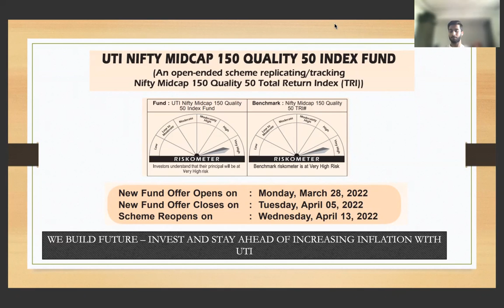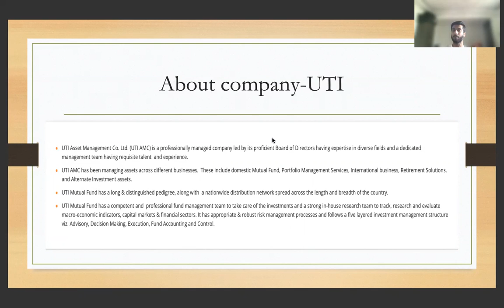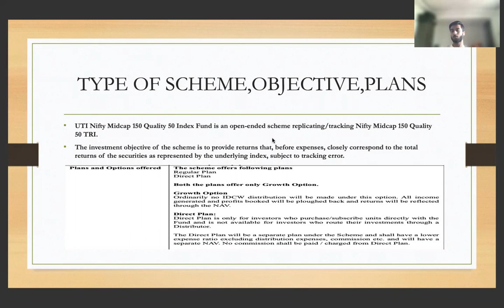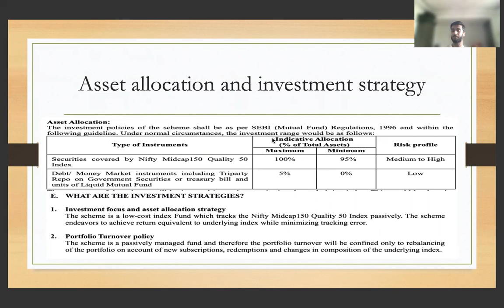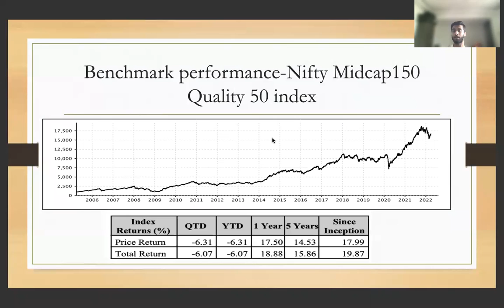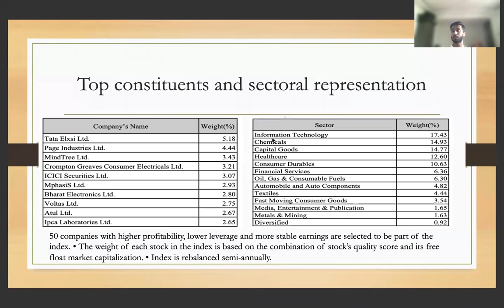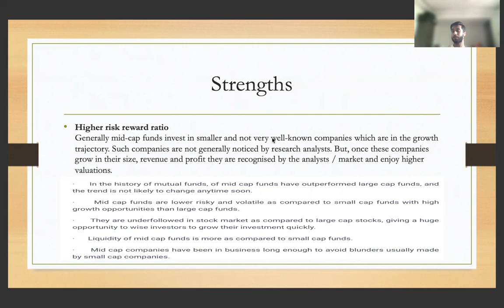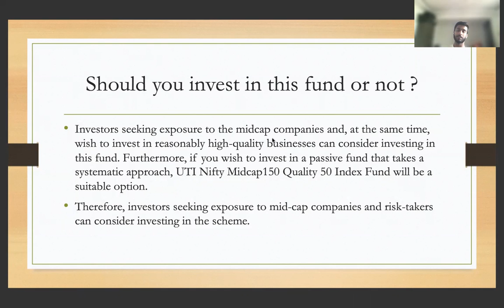Analysis of NFO UTI Nifty Midcap 150 Quality 50 Index Fund Review | Invest or Avoid UTI Index Fund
In this video explain about lAnalysis of NFO UTI Nifty Midcap 150 Quality 50 Index Fund Review and Invest or Avoid UTI UTI Nifty Midcap 150 Quality 50 Index Fund.
Document from Yoshops.com